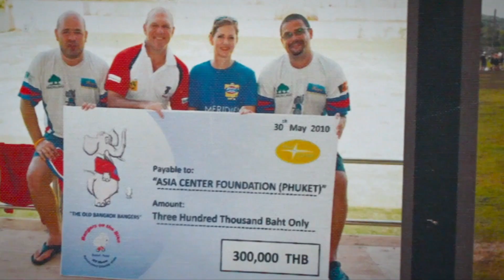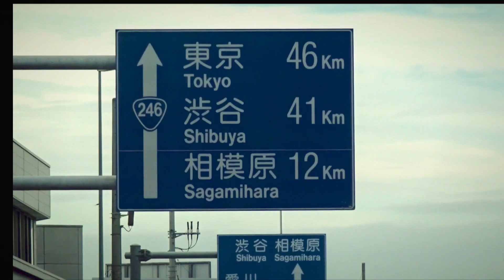Meet Eddie Evans of The Bangkok 10s Tournament (Episode 112)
Eddie Evans is a former Canadian National Player who played in the 1991 and 1995 Rugby World Cup. He is a philanthropist who created one of the most prominent charity rugby tournaments in Asia, the Bangkok 10s International Tournament. We talk his rugby journey and the evolution of rugby that he's witnessed over the time of his years.
LISTEN TO THE RUGBY SWAG SHOW PODCAST

To provide Historically Black Colleges and Universities with the resources they need to develop, grow, and flourish in the game of rugby. They want to establish a sustainable HBCU presence in USA Rugby and World Rugby.